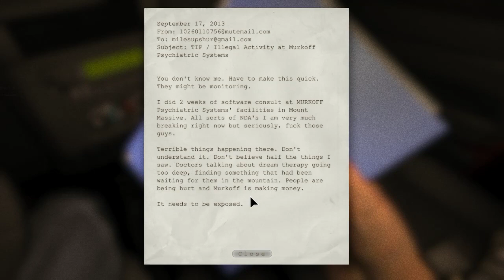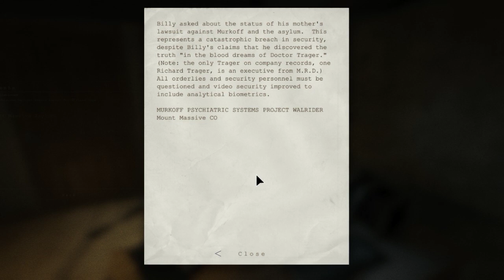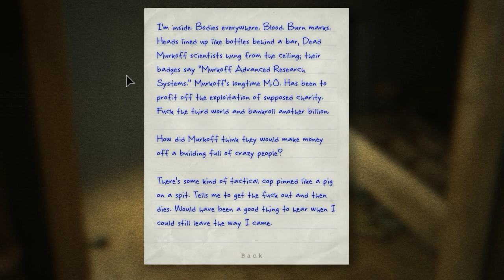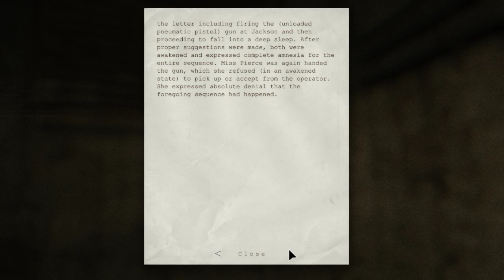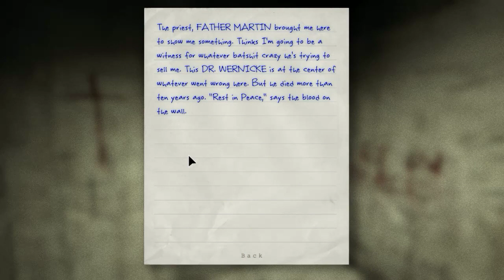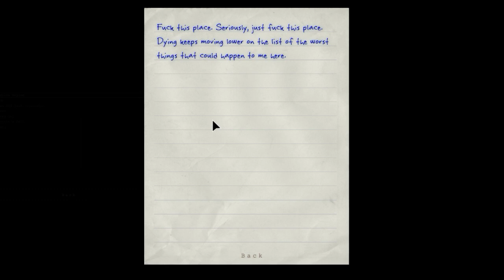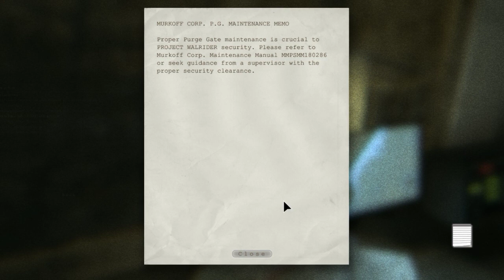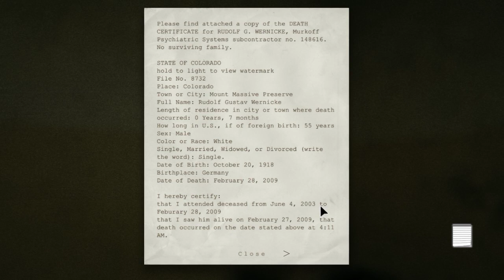Outlast S1 - Chiak's 2018 Halloween Livestream part 1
(Originally livestreamed Oct 30, 2018)
...suffering...

Outlast is a 1st-person survival horror developed by Red Barrels.  Miles Upshur, a freelance investigative journalist, goes to the remote psychiatric hospital, Mount Massive Asylum, after receiving a tip-off about the hospital.

Playlist/Links

Shop At